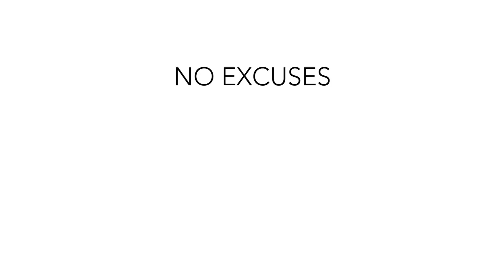World Weightlifting Championships 2017: Lifting, and Interviews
I had such an awesome day at the 2017 World Weightlifting Championships! Life is good!

FREE 80s Synthwave Pop Beat 2017 (Prod By. MM92)